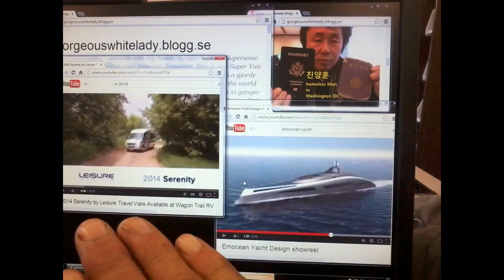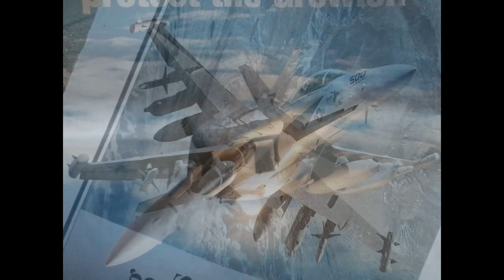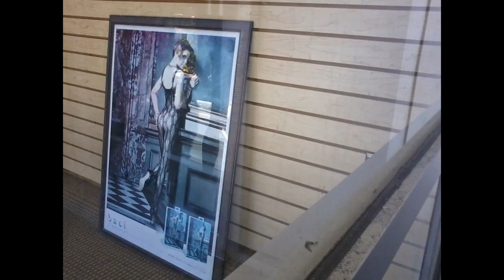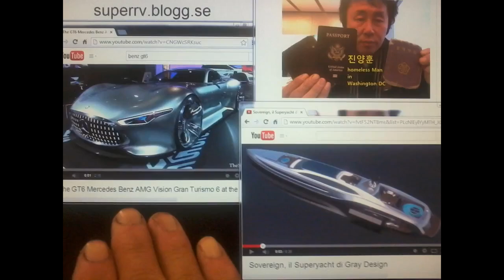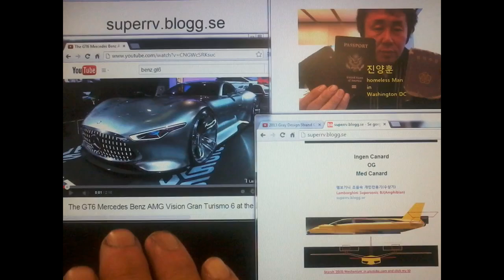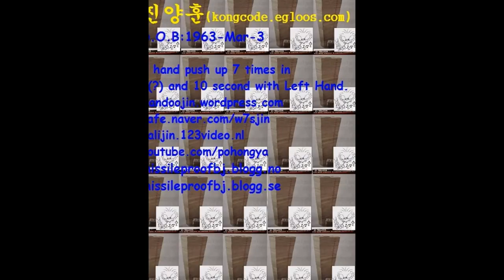배문고 25기 진양훈의 Per Nano Second Wish List Slideshow 8